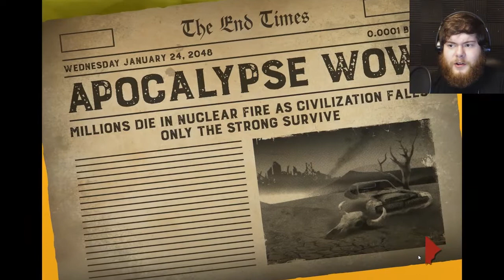NOPE NOPE NOPE | Friday the 13th: Killer Puzzle - Part 7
WELCOME TO THE APOCALYPSE! Lots of Mad Max references, yes that's for real. Getting kinda bored with the game here guys, it's a nice series that needs closure. :D